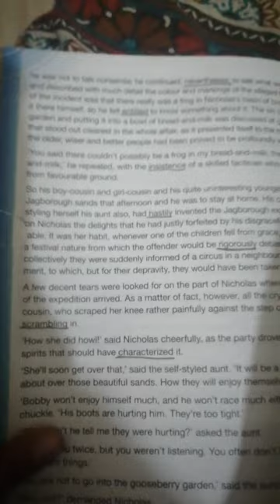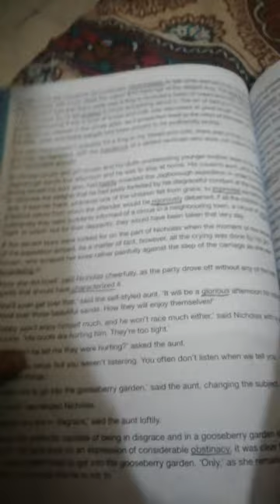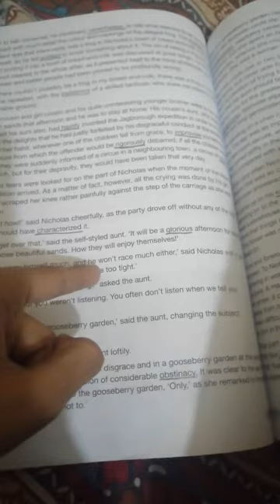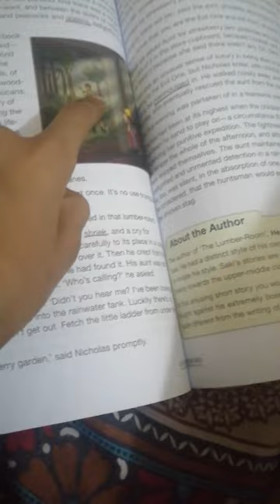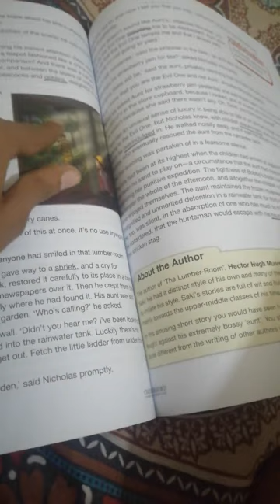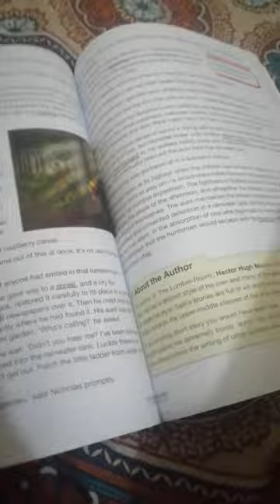Oxford english class 7 chapter The Lumber Room Full Explanation